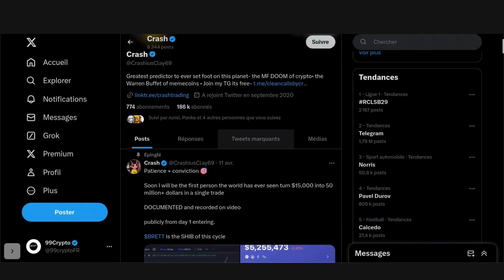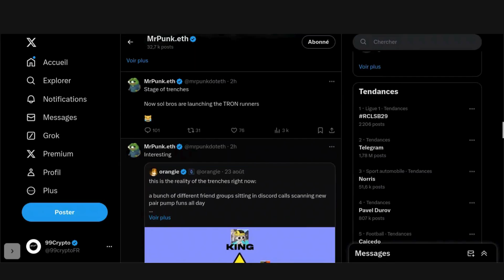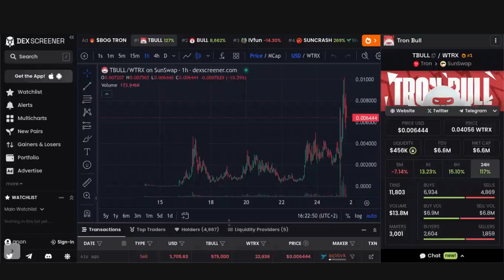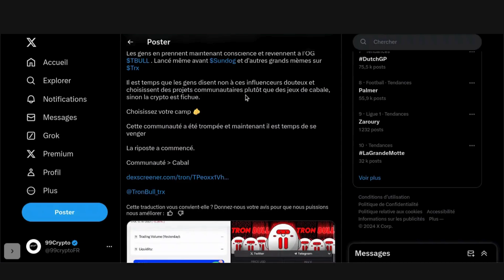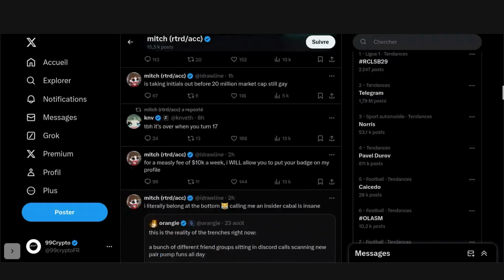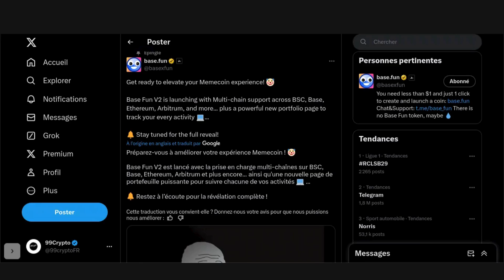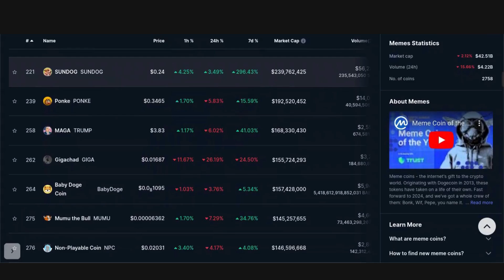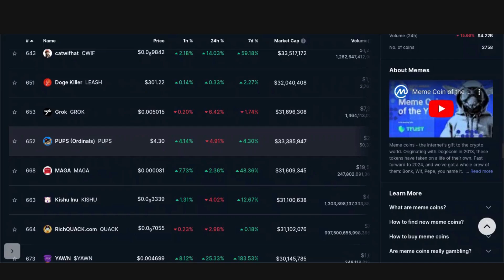REVIEW MEMECOIN SOLANA TRON ETH BASE !